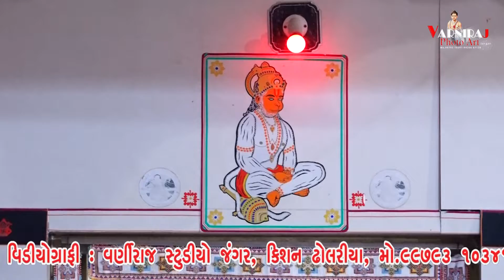જો આનંદ સંત ફકીર કરે ll જયદીપ સોની ll Jaydeep soni ll santvani 2022 ll સંતવાણી અમરધામ આશ્રમ અકાળા